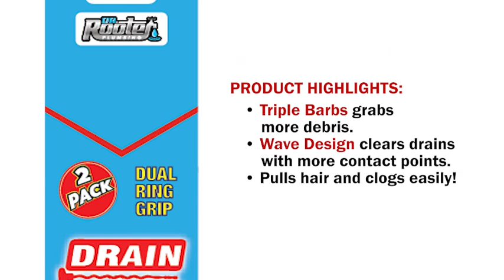Dr. Rooter Drainsnake